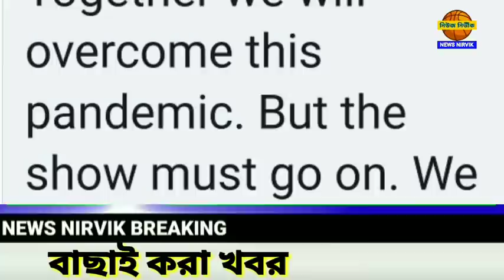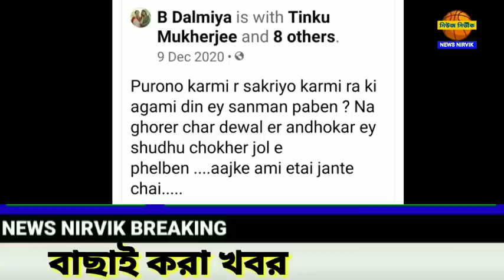সঙ্ঘাতের আবহেই মমতা ধনখড় বৈঠক রাজভবনে। আমেরিকার বিরুদ্ধে মামলা ইরাকের। জল্পেশ মন্দিরে অভিষেক।